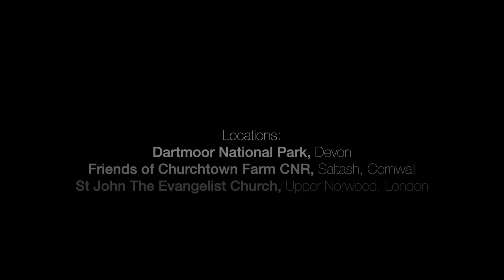We Will Remember (We Can't Forget)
Commissioned by the British Medical Association to commemorate all NHS workers who lost their lives during the Covid-19 pandemic
Music and lyrics: Paul K Joyce
Poem: 'I Carry Your Heart With Me' by E.E. Cummings
Performed by: Dr Nelofer Gafoor, Dr William Mukonoweshuro, Dr Catherine Western, The Royal Philharmonic Orchestra, The Chamber Choir of Burntwood School with soloists: Mia Carpene, and Swaraa Vaenthen.
Studio engineer at RAK and Strongroom: Robbie Nelson
Film by David Mercer and Nick Culley.